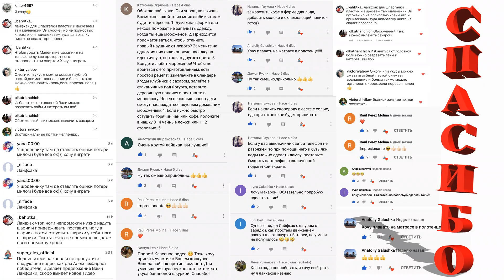СУПЕР АЛЕКС В ПОИСКЕ СОКРОВИЩ ЧЁРНОЙ БОРОДЫ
Итоги летнего розыгрыша от Супер Алекса!!!

Спасибо всем за участие в розыгрыше и за ваши комментарии и идеи для ЛАЙФХАКА.

Всем привет!
Меня зовут Алекс, мне 8 лет и это мой канал Super Alex.
Путешествия, развлечения, игры и хорошое настроение на канале Супер Алекс!!!

🛑 ПОДПИСЫВАЕМСЯ!!! 🛑